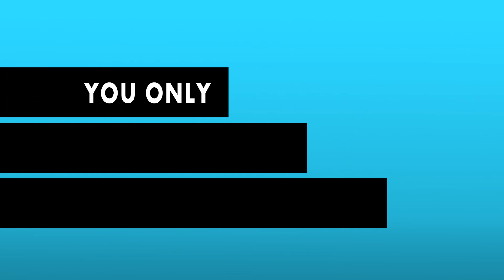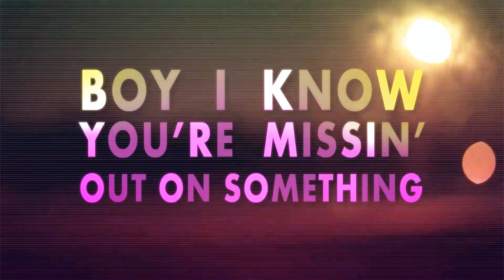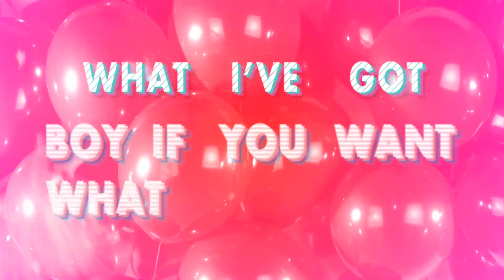Emma McGann - Cherry On Top (Official Lyric Video)